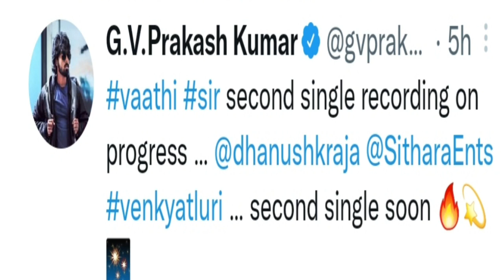வாத்தி second single recording on 🔥🔥 | vaathi second single | v tamil cinema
Tamil cinema